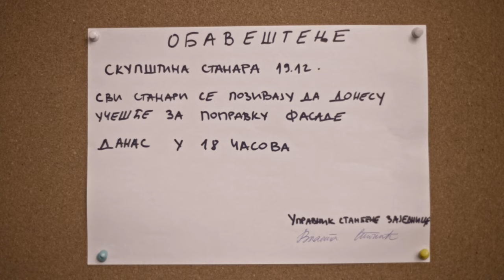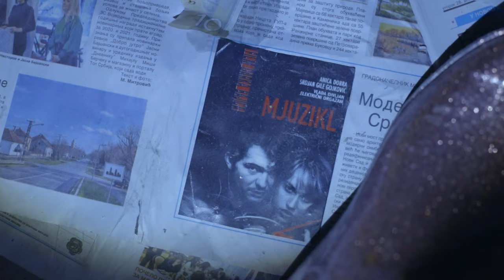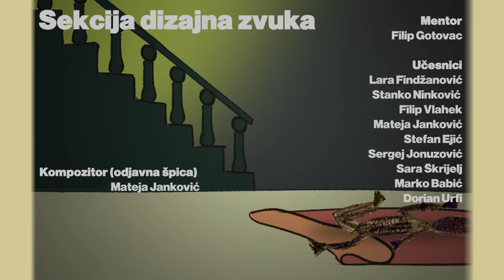Film „Komšije“ - „Art Kvart - Start! 2021”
Novo kulturno naselje i „Art Kvart - Start! 2021” predstavljaju film „Komšije“.

Osmu godinu zaredom 5 umetničkih sekcija udružilo je 50 mladih talentovanih polaznika koji su nakon obrazovnog programa, dobili praktičan zadatak da zajedno snime film. Svaka sekcija imala je zaduženja u svom domenu: dramska, filmska, dizajn zvuka, produkcija i animacija. Film je alegorija društva, govori o komšijama koje skupljaju novac za fasadu dok iznutra sve propada.

Hvala svim saradnicima koji su pomogli u realizaciji filma: Rezidorm apartmani, Srpsko narodno pozorište, Škola za dizajn „Bogdan Šuput”, Škola „Milan Petrović”, Gradu Novom Sadu, Ljubici Barać Vujović, Tatjani Bokan, Lazaru Miroslavljevu, a najviše sjajnim mentorima i najboljim učesnicima
AKS-a!
Novo Kulturno Naselje and "Art Kvart - Start! 2021" present the movie "Neighbours”!

For the eighth year in a row, 5 art sections brought together 50 young and talented participants who, after the educational programme, were given the practical assignment of making a movie together. Each section covered its domain: acting, directing, sound design, production and animation. The movie is an allegory of society, with its protagonists being neighbours who are trying to fix only the facade while the inside of the building is falling apart.

We would like to thank all the collaborators who helped in the realisation of this movie: Rezidorm apartments, Serbian National Theatre, „Bogdan Suput” Art School, „Milan Petrović School, City of Novi Sad, Ljubica Barac Vujovic, Tatjana Bokan, Lazar Miroslavljev, and most of all to the brilliant mentors and greatest AKS participants!

Producentska kuća / Production house: Novo kulturno naselje
Mentor filmske sekcije / Mentor of directing section: Ružica Anja Tadić
Mentor dramske sekcije / Mentor of drama section: Igor Pavlović
Mentor animatorske sekcije / Mentor of animation section: Marko Draško
Mentor dizajna zvuka/ Mentor of sound design section: Filip Gotovac
Mentor produkcijske sekcije / Mentor of production section: Marko Jozić
Camera: Đorđe Popović
Editing: Ružica Anja Tadić